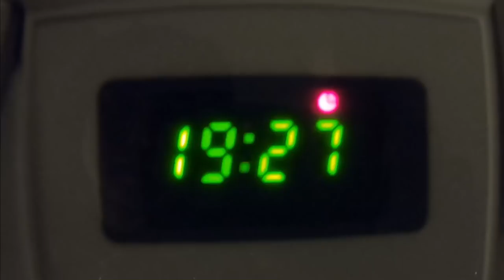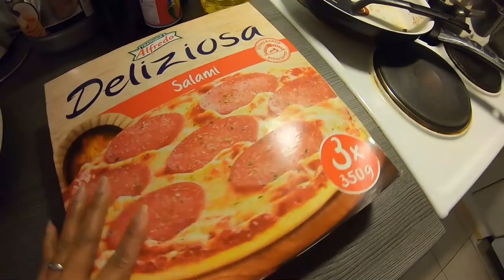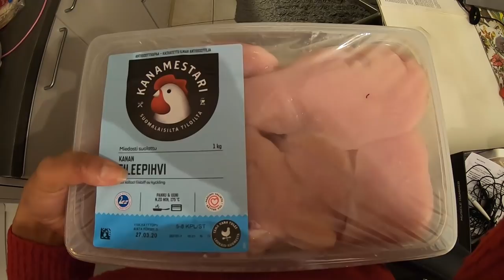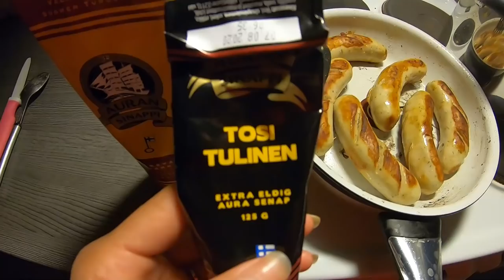สามีฝรั่งพาเมียทำอะไรรอบดึก? มาดูกัน ฟรีแต่เหนื่อย